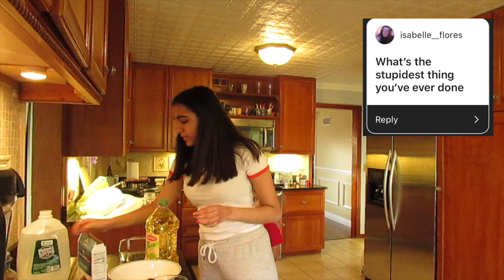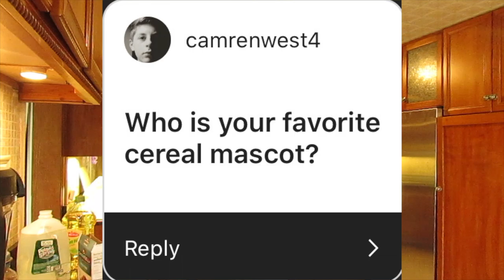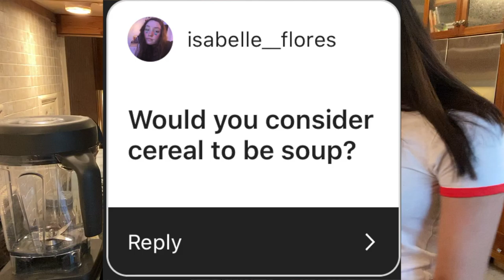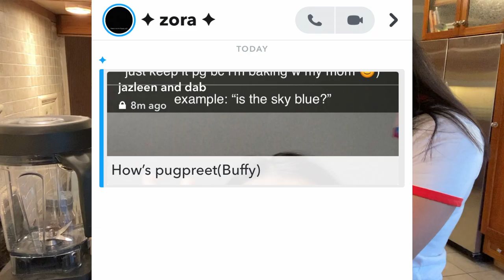making brownies & stuff :)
i used so many hannah montana transition audios that i now feel like hannah montana.

jazleen on june 6, 2020: hi lol, rewatching this video after i took it down. THE FIRST FEW MINUTES ARE AWKWARD BECAUSE I HAVEN'T MADE A DECENT YOUTUBE VIDEO IN A LONG LONG TIME SO I FELT WEIRD TALKING TO A CAMERA. EVENTUALLY, IT GETS BETTER I PROMISE.